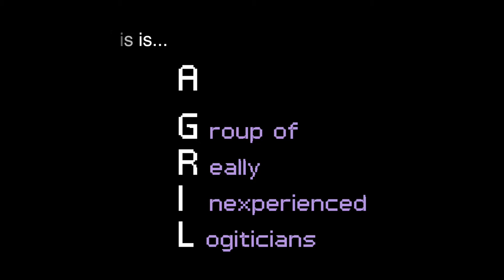1.9 Snackshop... Snapchat...? SNAPSHOT!!!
Our first look at Minecraft 1.9

The group explains some new features, items, blocks and mechanics, and explores the new End.

The music is written by Charlotte!